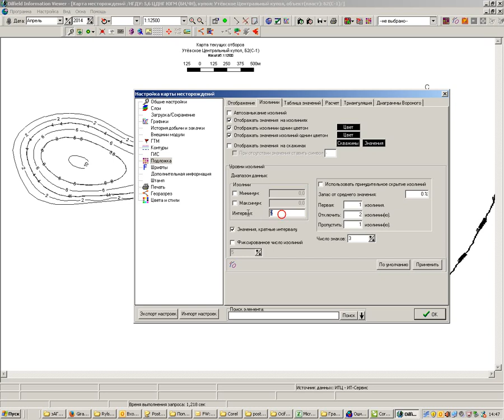Обучалка по профессии петрель